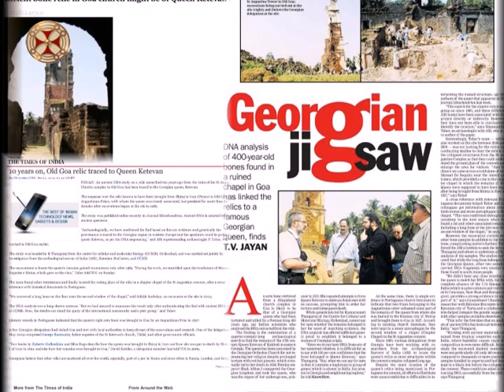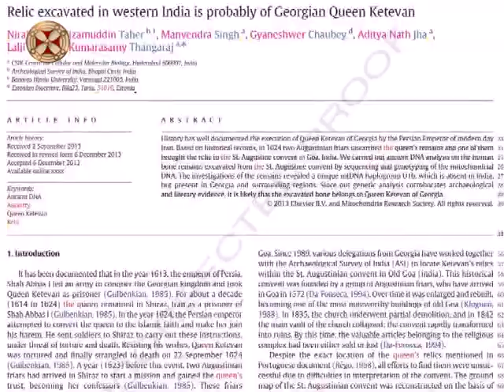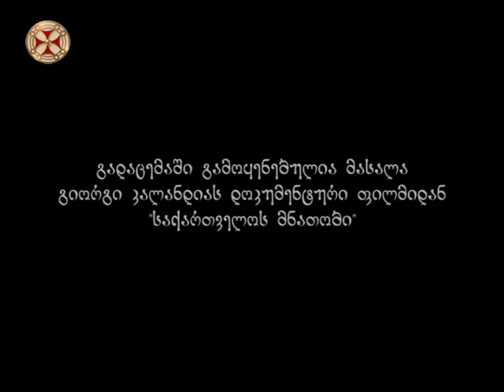წმიდა დიდმოწამე ქეთევან დედოფალი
,,ეპოქის სახელები"